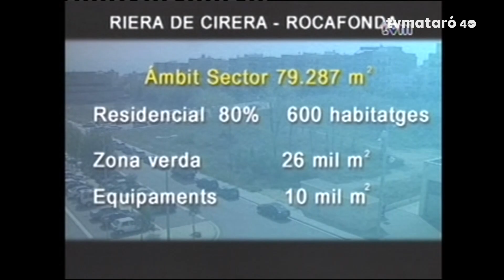Arxiu TV 21/09/2024